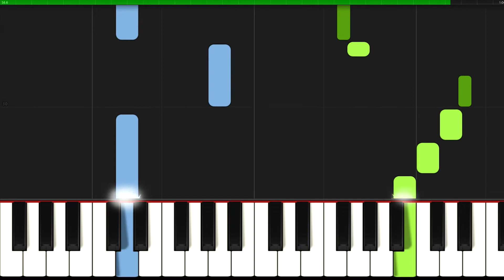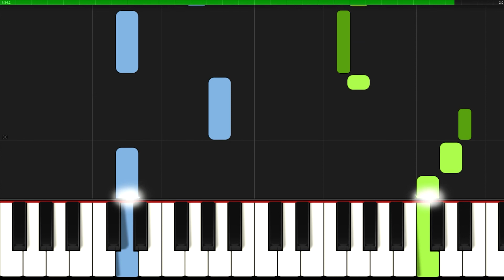Embraceable You I Gershwin I Ease Piano Tutorial I Sheet Music for Beginners I Slow I Simplified Ver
🎹 SLOW ▶ 1:12
👉👉👉Comment which piece should I simplify.🎶
Embracaeble You I Gershwin I Ease Piano Tutorial I Sheet Music for Beginners I Slow I Simplified Version